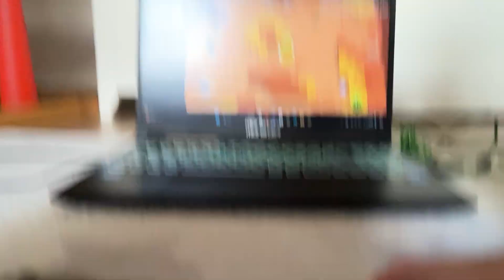12 Ağustos 2024